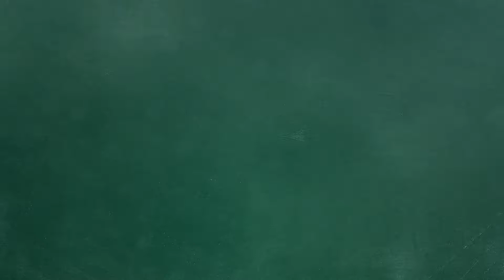ЧТО ЗНАЧИТ PWN? [ENGLISH 4 GAMERS #1]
Английский для геймеров - новая рубрика нашего канала, которая поможет блеснуть знаниями в киберсреде. Да, конечно, мы уже давно переняли множество английских терминов и сокращений. Но какие сленговые выражения используют сами носители языка? Давайте разберемся!